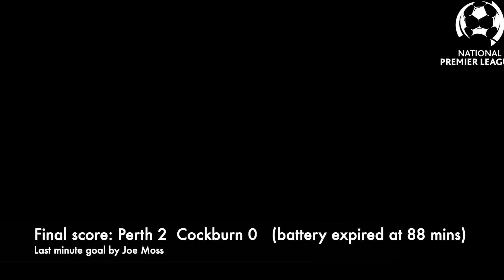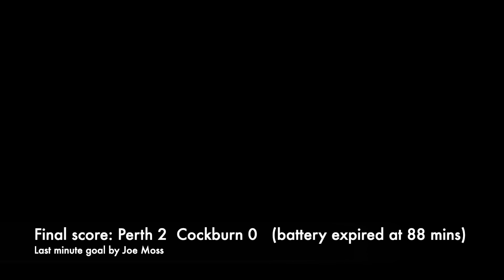PSC vs Cockburn Round 10 WA NPL U18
Round 10 of the U18 WA NPL, 2019 season. Perth Soccer Clup played Cockburn City Football Club at Dorrien Gardens on Saturday 25 May 2019. Scroll down for goals.
PSC (Cicchini) 1:03:20;  Second goal for PSC in 89th minute by Joe Moss was not captured due to battery failure.